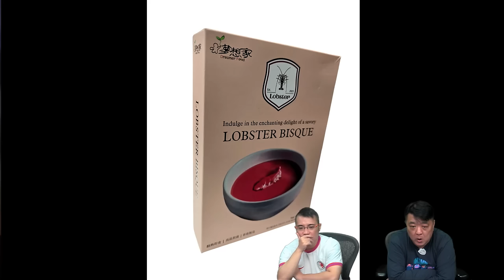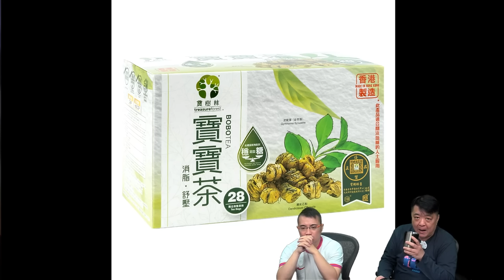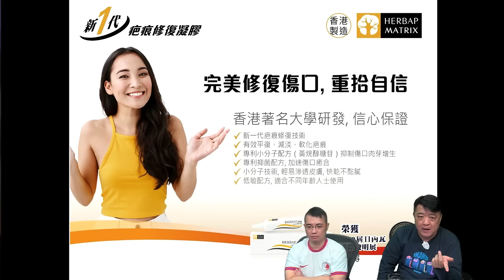啤梨頻道 20241018 P5 九龍城寨之圍城全球票房1.1億美元，製作公司全年仍蝕5億！/張慧儀宣佈全面復出！19歲養子怕醜陪母受訪！/從「黑白大廚」看南韓的軟實力！